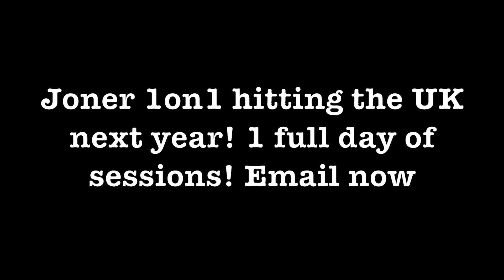Training in the UK | Philly Lloyd | Elite session | Joner 1on1